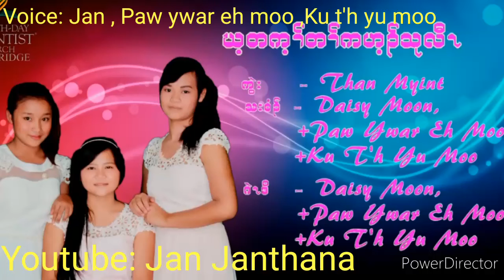Karen God song by Jan